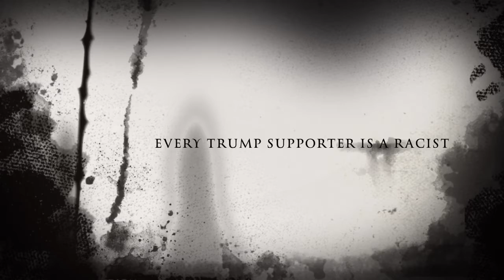THE DEEP STATE 2018 TRAILER (AMERIKKKA)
The deep state is real.